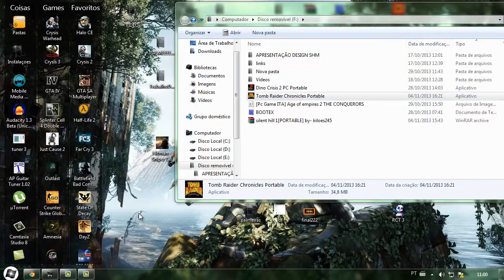Como baixar e instalar Tomb Raider Chronicles Portável "COM TESTE"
AUDIO DO INICIO BUGADO DEVIDO A REMOÇÃO DA MUSICA